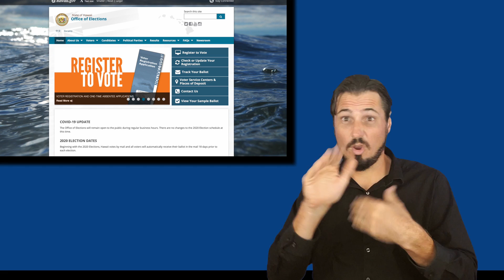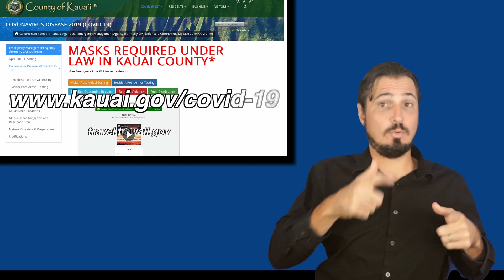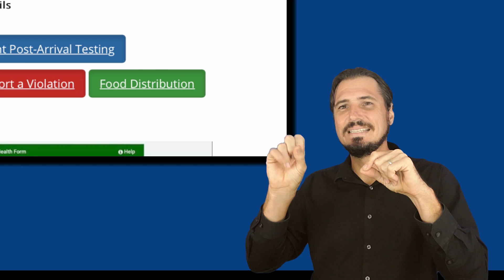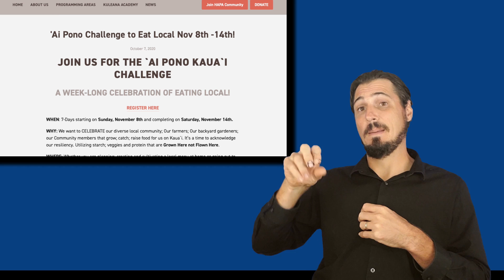11/2/20 Kauai County Daily COVID-19 Update